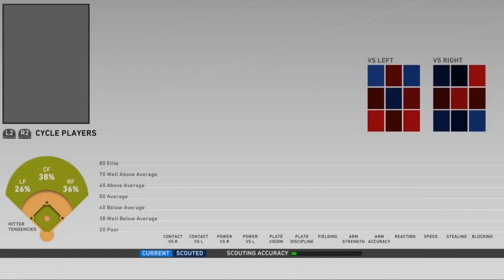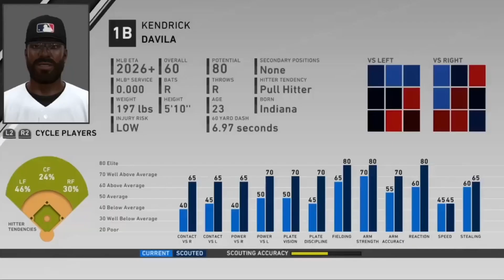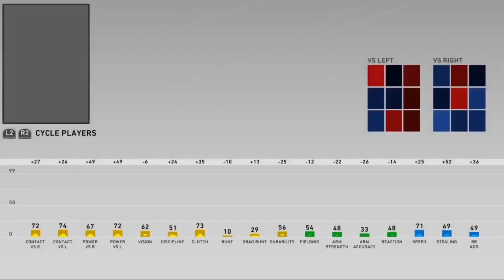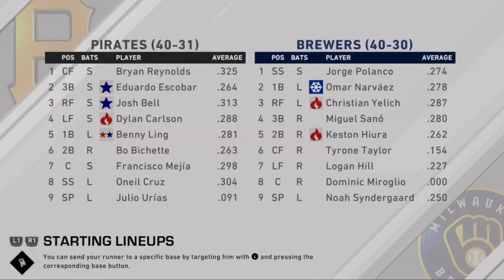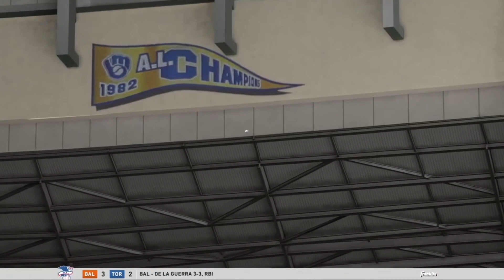Pittsburgh Pirates Franchise Ep 35 2022 MLB DRAFT! S3